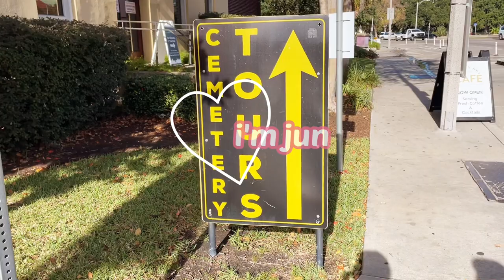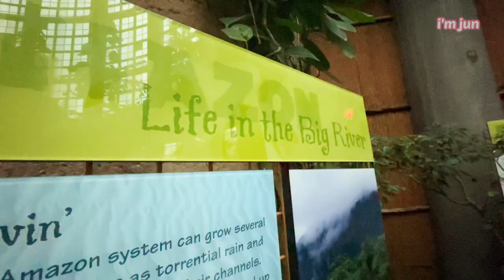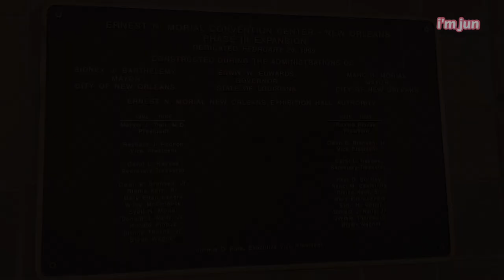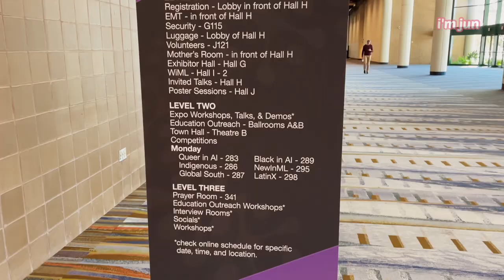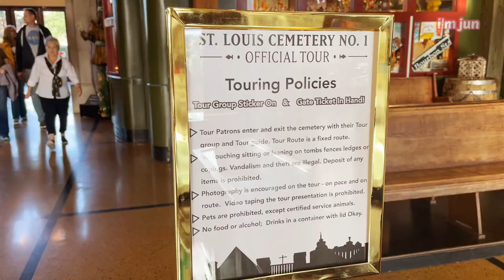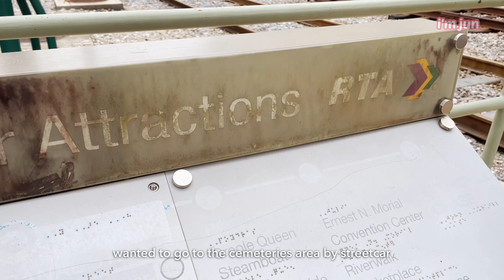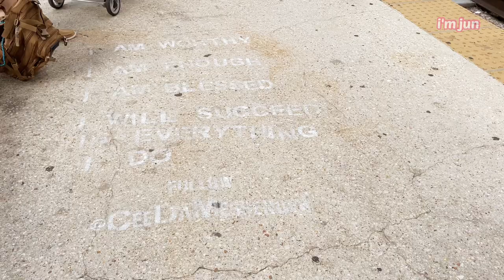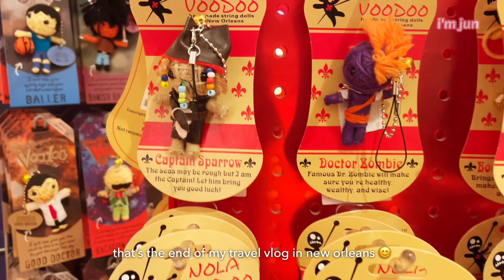VLOG | 🇺🇸NEW ORLEANS trip highlights | Gumbo, Beignets, History Cruise, Cemetery Tour🪦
Hello! Finally completed the editing! This vlog records what we ate and where we went in New Orleans 😊

Comments are welcomed too! ✏️

🎼 Music
VLLO
Chocochip
Biscuit
Family restaurant
The brilliant sun
Love action